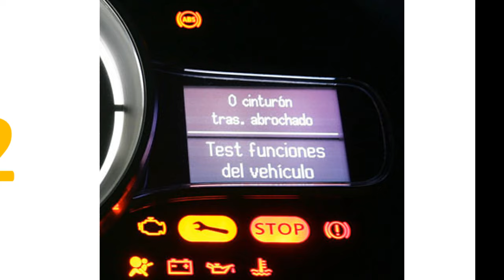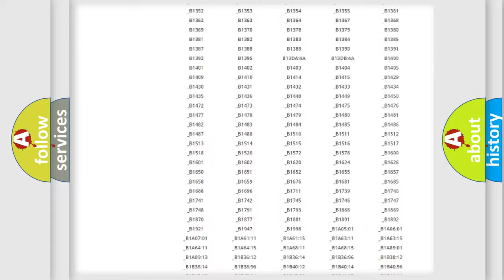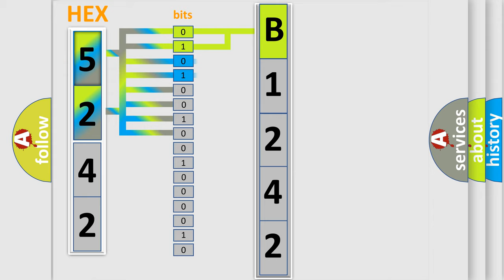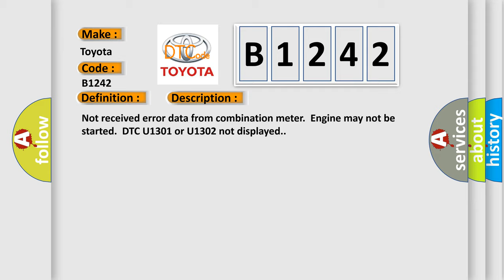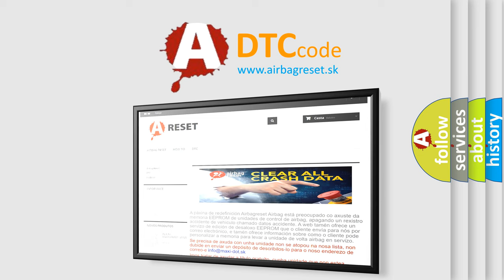DTC Toyota B1242 Short Explanation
Contents:
0:21 Basic DTC analysis according to OBD2 protocol standard.
1:48 Insight into programming
2:58 A diagnostically understandable description of the Diagnostic Trouble Code
3:05 Basic error definition

Make:
Toyota
Code:
B1242
Definition:
CAN-LS Meter No-Receive Data
Description:
Not received error data from combination meter.Engine may not be started.DTC U1301 or U1302 not displayed.
Cause:
Defective combination meter.Wiring harness connected to low speed CAN communication lines need repair.Defective body integrated unit.Poor contact of wiring harness used for low speed CAN communication line.